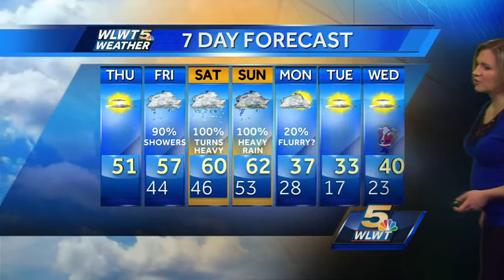Warm Air Today Wet Weather Arrives Tomorrow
Light showers Friday intensify by late Saturday and Sunday.  Flooding is possible by Sunday.